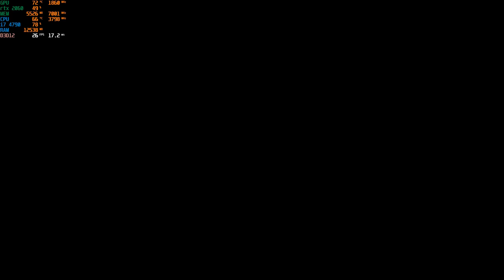RTX 2060 +I7 4790 TEST IN GAMES 2022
placa da veineda , da aliexpress.